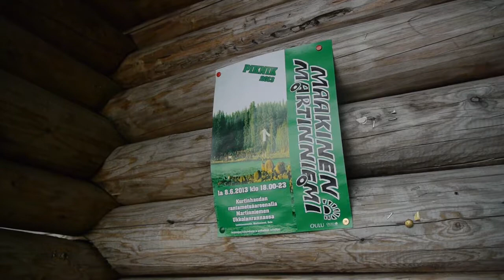Maakisia valmisteluja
Maakinen Martinniemi -piknik viidettä kertaa lauantaina 8.6.2013. Festari vaatii tiettyjä ennakkojärjestelyjä.